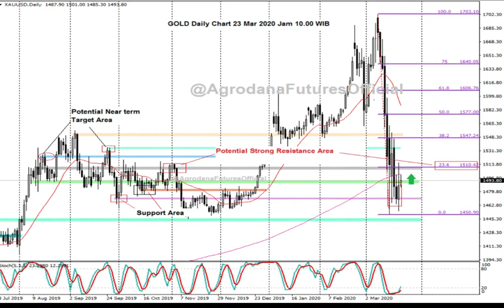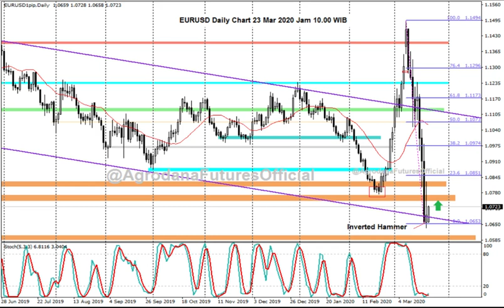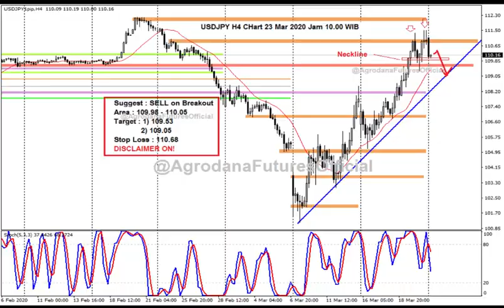Forex 23 Mar 2020 Jelang Voting Senat AS (lagi..), Deal = Risk Sentiment Naik?